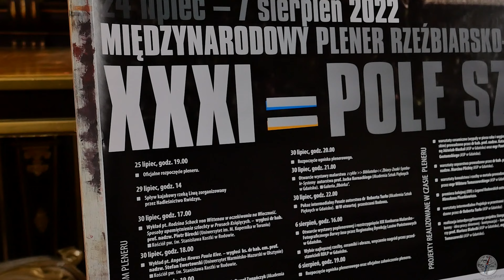RODOWO XXXI plener rzeźbiarsko-artystyczny w Wiosce Cudów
Rodowo – wioska cudów. W tym roku udało nam się uczestniczyć w plenerach artystycznych – to już XXXI (31) plener rzeźbiarsko-malarski. Mogliśmy podejrzeć pracę od podstaw młodych artystów. Plenery artystyczne trały 2 tygodnie. W weekendy były zaplanowane wykłady, koncert, pokazy, ognisko i … rozstrzygnięcie konkursu na najlepsze prace. Zapraszamy na krótką zajawkę z całego wydarzenia.
Podziękowania za wywiady dla:
Profesor Mariusz Białecki
Masza Chodzińska